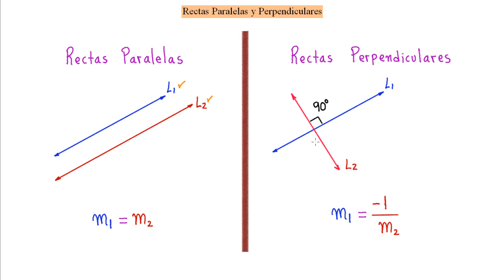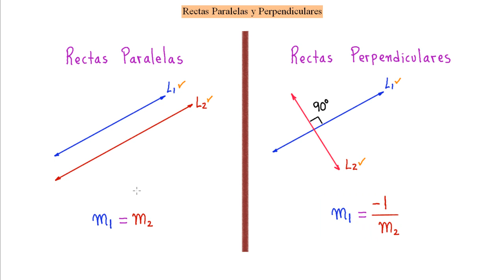►Aprende Rápido y Fácil a Conocer las Rectas Paralelas y Perpendiculares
En el presente material audiovisual se explica de manera detallada, rápida y muy fácil a conocer las condiciones que se cumplen cuando dos rectas son paralelas y cuando son perpendiculares, además, para afianzar éste conocimiento de resuelven dos problemas claves de este tipo de situaciones. No te pierdas este importante material, ya que este tipo de problemas es muy común en las evaluaciones, pruebas y exámenes!!!
Saludos cordiales!!!